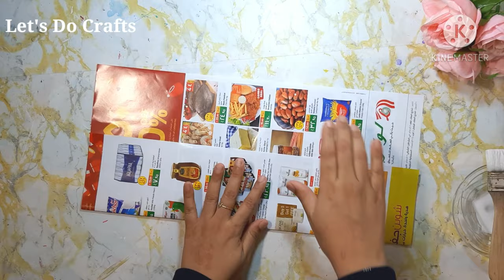3 Easy Picture Frame From Cardboard / picture Frame using cardboard newspaper and tissue paper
3 Easy Picture Frame From Cardboard / picture Frame using cardboard newspaper and tissue paper.

Today we are going to learn how to make a picture from carton box..
it will be very useful to frame your kids drawings..

Here I am going to show how to make a photo frame from waste cardboard and masking tape.
The final outcome looks so beautiful... Hope everyone like this diy ..

Keep supporting ..